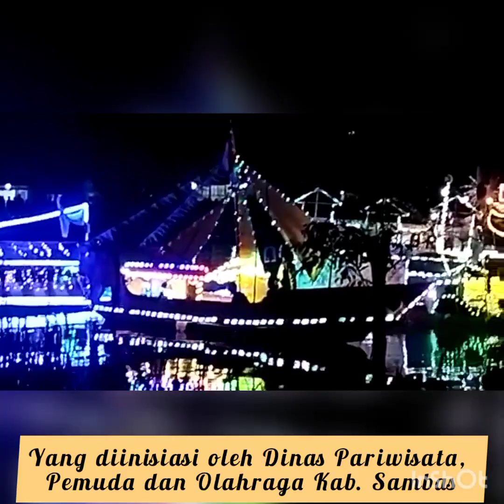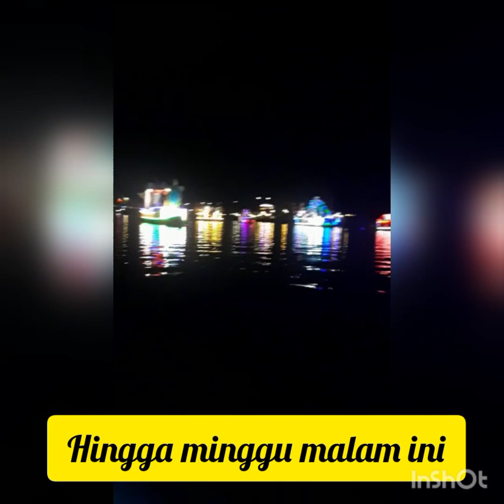Beautiful River Boats Parade😍 || Lomba Perahu Hias di Sungai Sambas